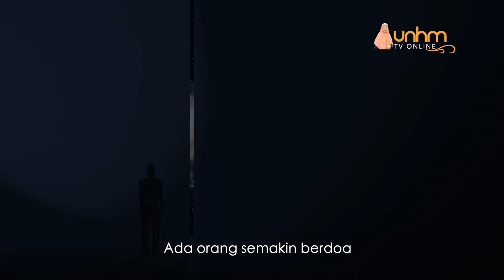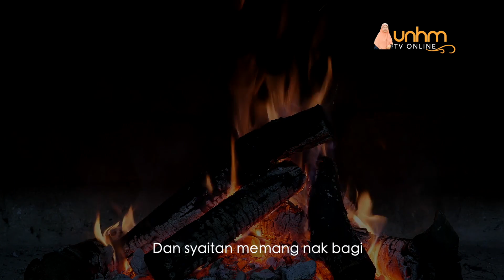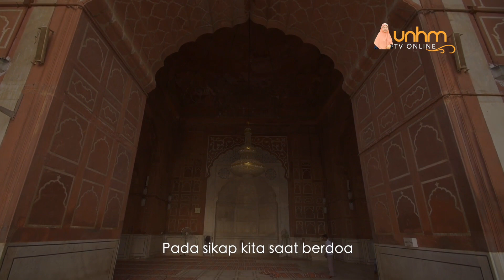KESUNGGUHAN DALAM MEMINTA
ALLAH MALU MENOLAK DOAMU

Subhanallahil a'zhim..

Allah malu membiarkan hambaNYA yang menadah tangan berdoa, kemudian menurunkan tangannya dengan tangan kosong.
Allahuakbar! Kenalilah Allah.. Ma'rifatullah membawa kita amat-amat yakin denganNYA dan bahagia sukar untuk digambarkan.
Keyakinan lah yang mengangkat semangat juang dan rela berkorban.
Yakin Allah melihat membawa kita rasa tenang ibadah tanpa peduli pujian dan penghargaan manusia.
Yakin Allah Maha Dekat membawa kita rasa cukup mengharungi kehidupan di dalam pengawasan dan rahmatNYA.